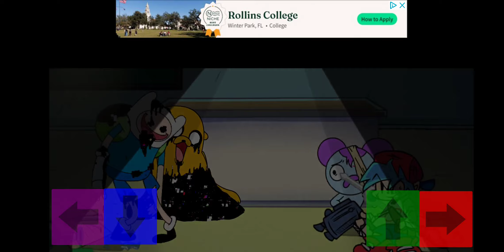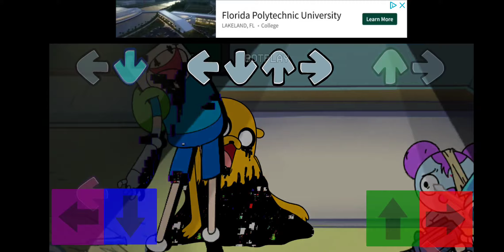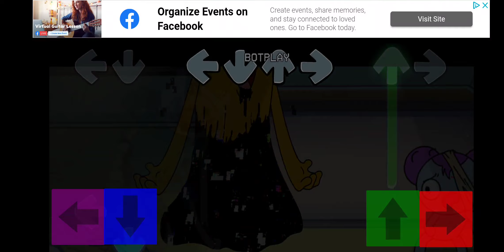fnf corrupted Finn n Jake